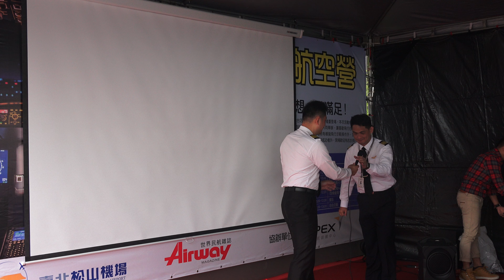台北松山機場 航空機師營 夢想起飛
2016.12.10 台北松山機場 航空機師營 夢想起飛